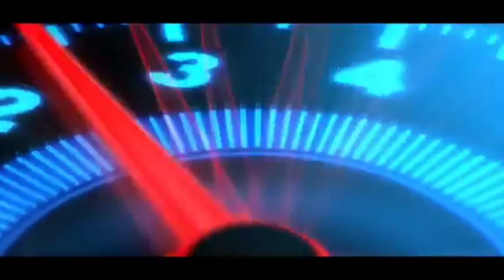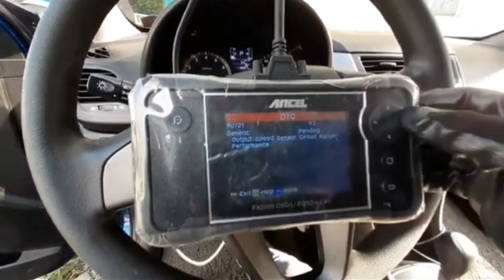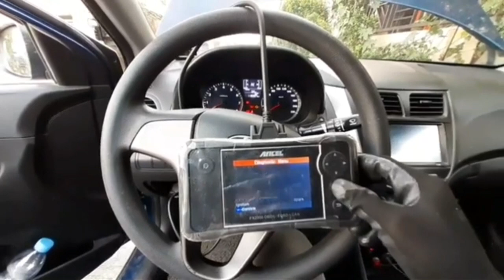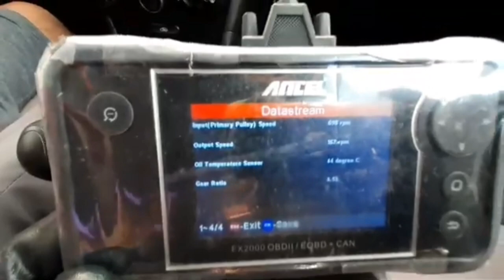INPUT SPEED SENOR AUTOMATIC TRANSMISSION HYUNDAI 2011 12 13.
iss
input shaft speed sensor
cvt
bad
failing